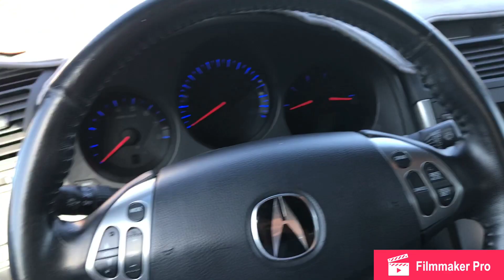IM MOVING OUT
IT'S TRUE, IM MOVING OUT